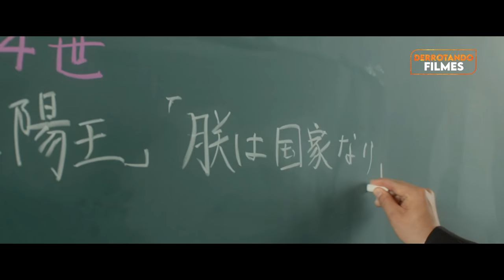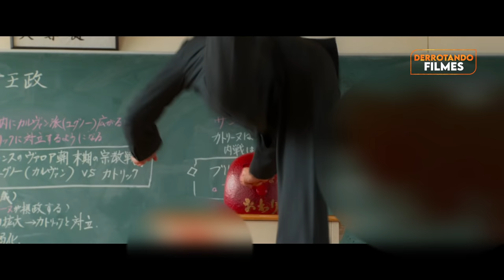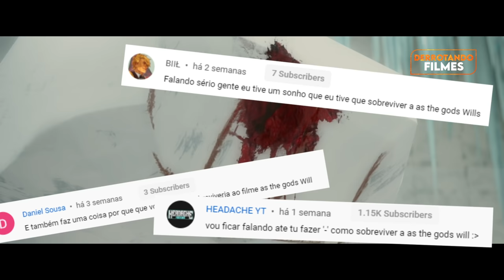Como Derrotar os JOGOS INSANOS de "AS THE GODS WILL"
Você está na sua sala de aula entediado e é pego de surpresa pela cabeça do seu professor explodindo e um boneco saindo no lugar dela e agora ele quer jogar um jogo com a sua sala

O que você faria ? Você conseguiria vencer os jogos mortais de As the Gods Will

Nesse vídeo de derrotando filmes nós iremos seguir os passos dos estudantes tentando tomar melhores decisões sobrevivendo e derrotando as the gods will

Capítulos
00:00 - Introdução
00:26 - Jogo do Daruma - Não se mexa!
04:08 - Jogo da Maneki Neko - Acerta o sino no gato!
08:10 - Jogo Kagome Kagome - Bonecas Kokeshi!
09:20 - Jogo da Amizade e da Chave!
10:43 - Jogo Shirou Kuma - Perguntas e Respostas!
12:21 - Jogo Matryoshka - Chute a lata!
15:13 - Jogo do Picolé - Tudo Depende da Sorte!
15:48 - Final